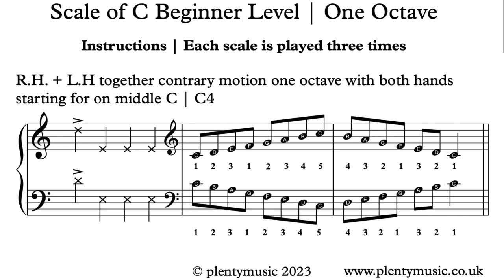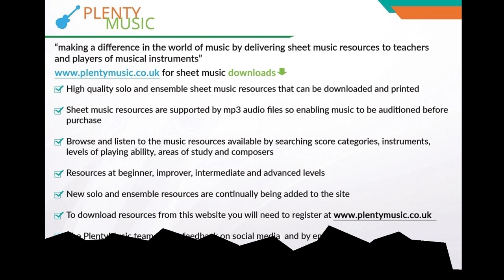Scale of C | 84bpm | Beginner Level | Keyboard & Piano Practice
The scale of C is presented as a practicedrill or warm up where keyboard players & piano players can play-a-long & accompany the backingtracks. free sheetmusic link: coming soon

The backing tracks are available both on the PlentyMusic website and YouTube. The accompaniment tracks have a range of tempo from 60 to 144 beats per minute (bpm)

Improve music practice with PlentyMusic pdf sheetmusic & accompaniment downloads.

The playing sequence is as follows:
Right hand one octave
Left hand one octave
Right and left hands together one octave similar motion

At the beginner level the scales should be played evenly & smoothly (legato)

Always make music practice interesting and challenging

Use a mobile phone, tablet or desktop  to provide the backing tracks needed to enjoy scale practice as an ensemble activity.

When playing scales & in most other practical musical performance contexts fingers need to be close to the keys

The weight of the arm & hand should be imagined to be at the finger tips.

Aways imagine when  playing a keyboard instrument the the weight of the arm, hand & fingers are released as such through the finger tips

Scale practice does help in improving technique and  developing an awareness of  the range of an instrument

Security in playing scales means that the correct finger is in the right place

The level of the keyboard should be 72.5cms above floor level

If you play a keyboard standing up ensure that you at a comfortable level with the weight of the hands going downwards

Playing scales does encourage the development  of secure technique

Playing scales does encourage the development  of a controlled technique  control in ones playing